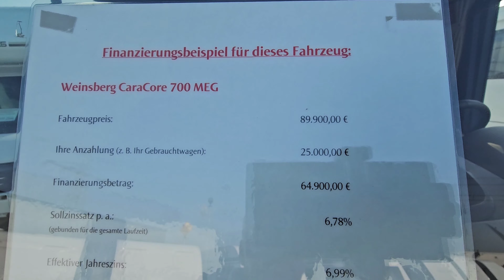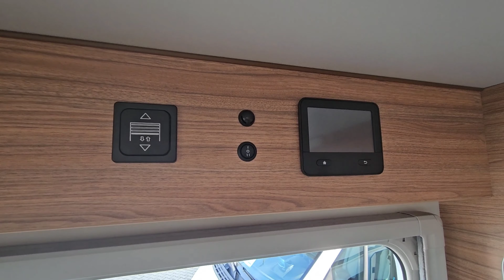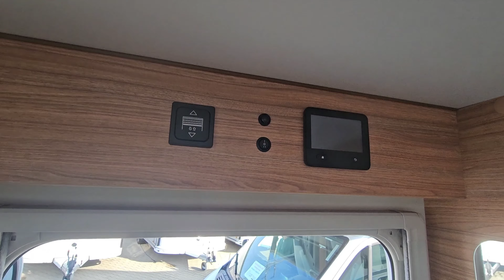🇩🇪121 Weinsberg Cara Core 700 MEG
Die Fahrzeugvorstellung Cara Core 700 MEG von Weinsberg bei Günther Caravaning in Eichenzell